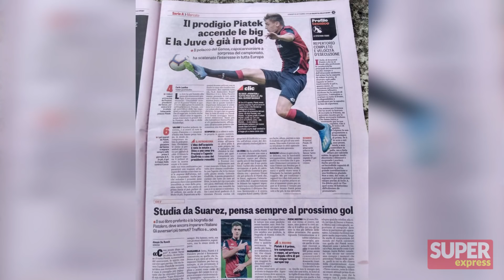PIĄTEK będzie droższy od LEWANDOWSKIEGO